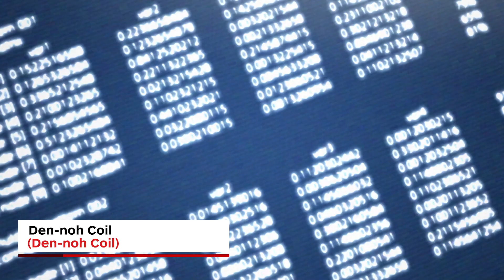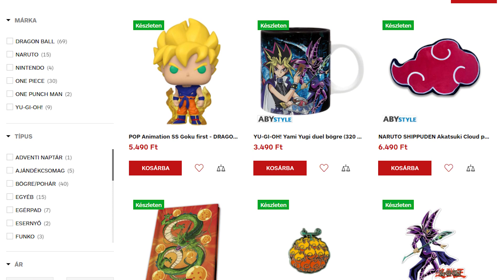Anime-kisokos: Az 5 legjobb anime-sorozat most a Netflixen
Az animék egyik legfontosabb otthoni formája a Netflix, melyen számos jobbnál jobb széria megy: ezek közül választottuk ki a legjobb ötöt.